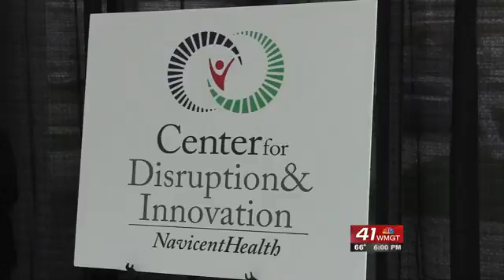Navicent Health working to stay ahead of healthcare system c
Navicent Health and Mercer University have formed the Center for Disruption and Innovation.